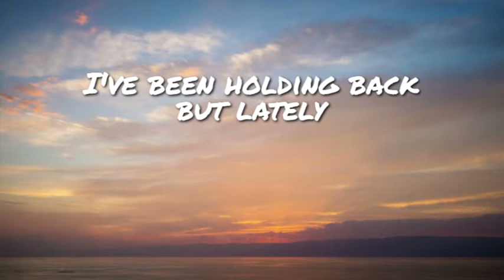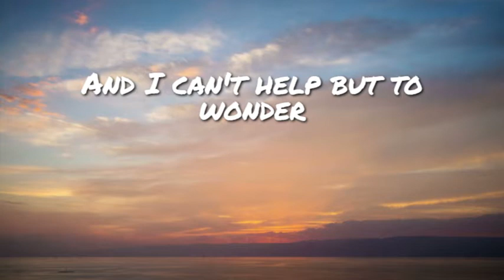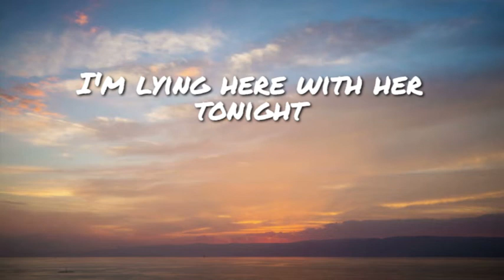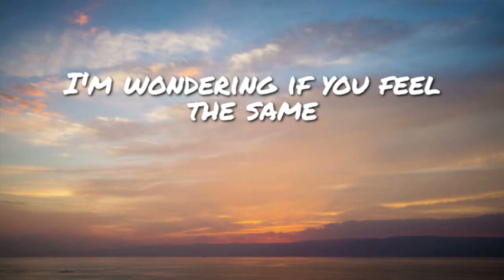Stevie Hoang - Miss You Now (Lyrics)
A quarter after midnight
I've been staring at the wall
It's burning like a fire
I can't fight it anymore

And I can't help but to wonder
Do I ever cross your mind
I've been holding back but lately
It's been happening all the time

I'm lying here with her tonight
But I miss you now, miss you now
A million miles apart so why
Do I miss you now, miss you now?
Don't know if we made a big mistake
I'm wondering if you feel the same
If I really moved on then why
Miss you now?

It's killing me inside just
Looking at her while she sleeps
'Cause all that's on my mind is
It should be you next to me

I've been telling myself to forget you
But I can't seem to get over us
I've been trying so hard not to want you
But you can't help who you love

Miss you now?